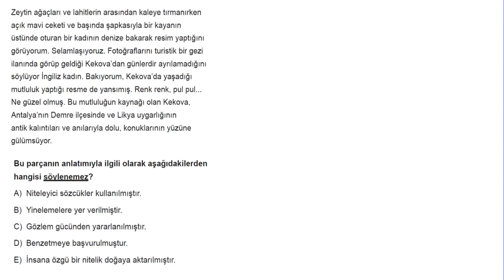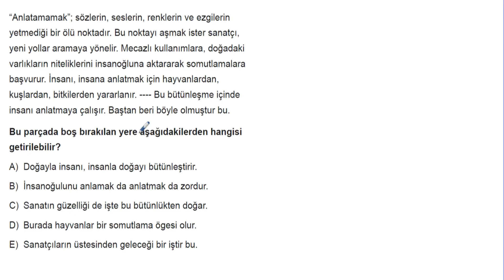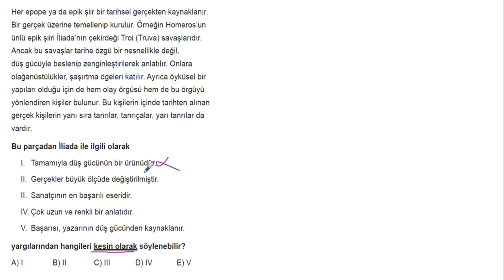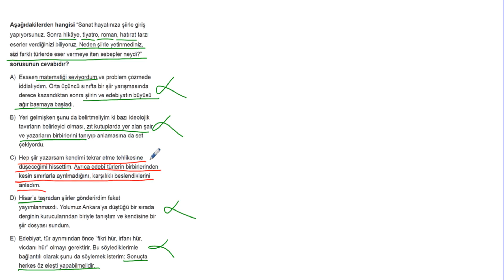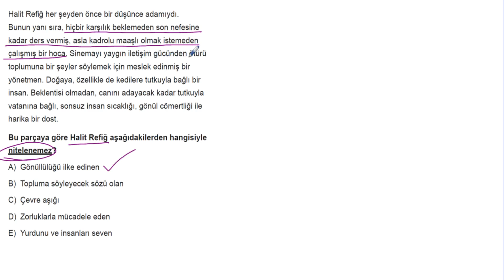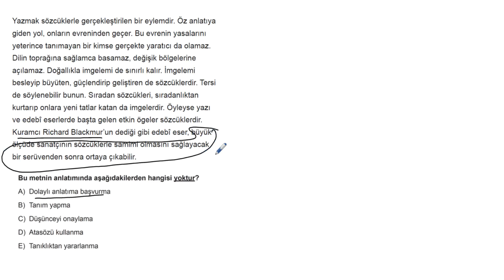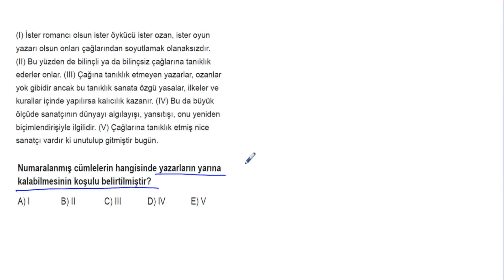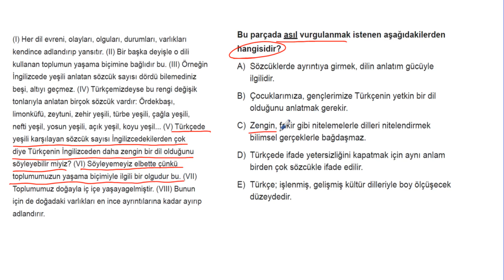TYT Paragraf Simülasyon Denemeleri Deneme 08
🎞 Soru Listesi
▶ 00:00:00 Bölüm
▶ 00:00:00 Soru 1
▶ 00:01:23 Soru 2
▶ 00:02:22 Soru 3
▶ 00:02:58 Soru 4
▶ 00:03:41 Soru 5
▶ 00:04:59 Soru 6
▶ 00:06:12 Soru 7
▶ 00:07:26 Soru 8
▶ 00:08:08 Soru 9
▶ 00:09:47 Soru 10
▶ 00:10:55 Soru 11
▶ 00:11:58 Soru 12
▶ 00:13:05 Soru 13
▶ 00:14:13 Soru 14
▶ 00:15:54 Soru 15
▶ 00:17:09 Soru 16
▶ 00:18:24 Soru 17
▶ 00:18:53 Soru 18
▶ 00:19:58 Soru 19
▶ 00:20:38 Soru 20